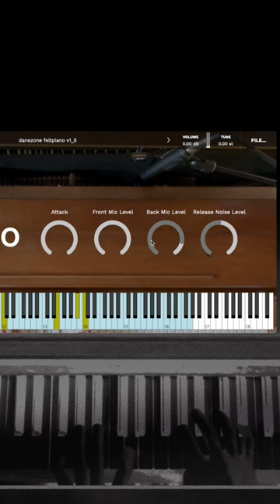The Felt Piano Virtual Instrument is available now for all DAWs and iOS.